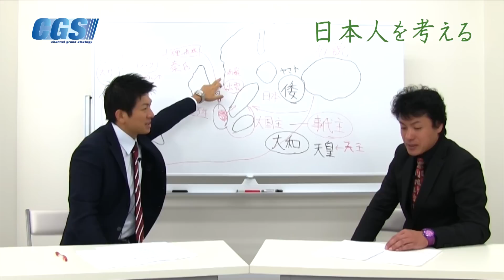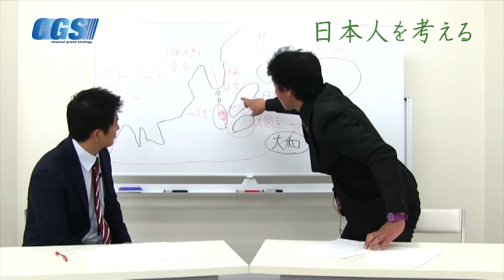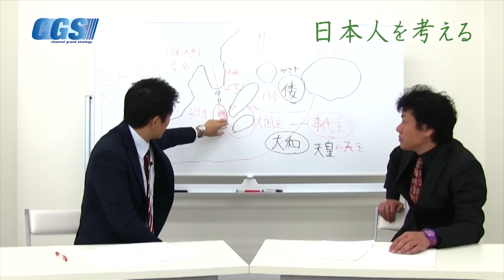第9回 大分、アカル姫と新羅と安曇氏 【CGS 表博耀】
☆CGS公開収録情報は公式ブログから！

☆第9回 大分、アカル姫と新羅と安曇氏
☆大分、アカル姫と新羅と安曇氏
☆講師：表博耀先生、聞き手：神谷宗幣